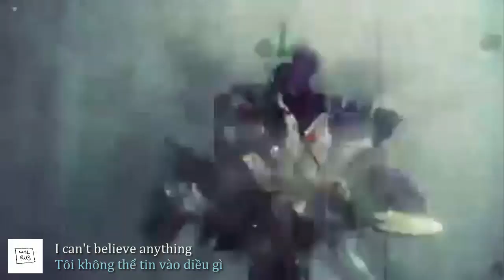Kim Jae Uck/Walrus - Summer Rain | MV with English sub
WALRUS (월러스) - Summer Rain - The 2nd album
Composers/Arrangers: Walrus members
Vocalist: Kim Jae-Uck

Credit for video combination:
Iphone 4 short film BANG by Hong Kyung Pyo
Starring: Kim Jae Uck - Kim Yun Seo

Video edition & Vietsub by Moony Nguyen